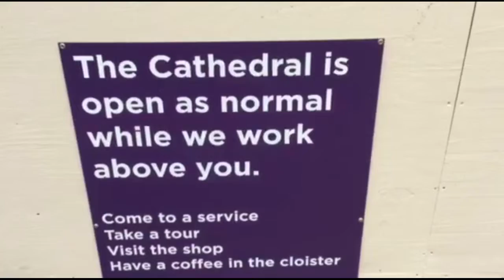Lincoln Cathedral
The Cathedral will be getting new LED lights in order to make it more eco friendly.